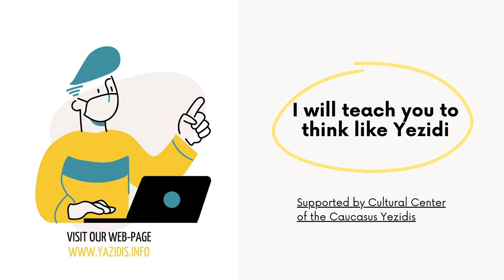I will teach you think like Yezidi